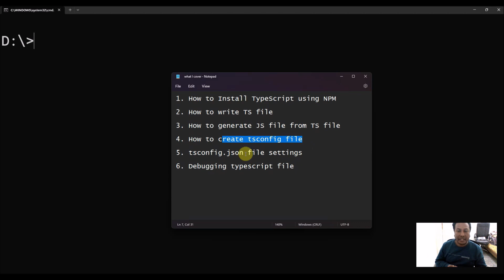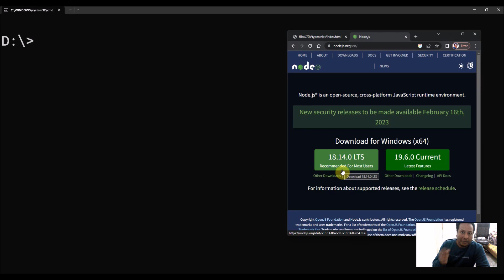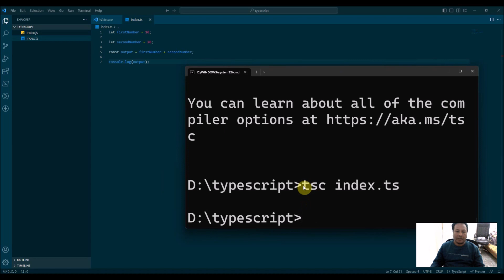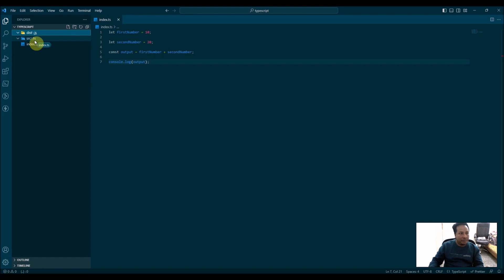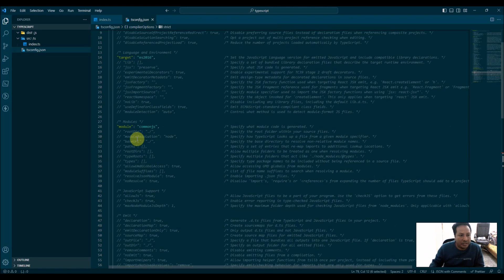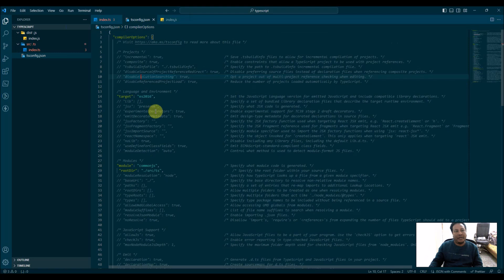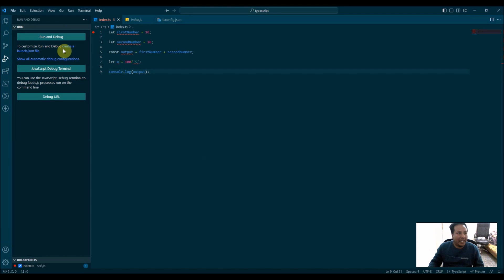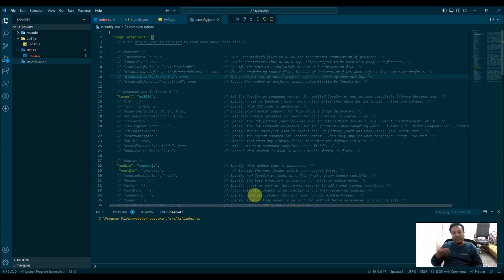Install TypeScript | Create tsconfig.json | Compile TypeScript to JavaScript | Debug TypeScript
In this video I have covered:

1. How to Install TypeScript using NPM

2. How to write TS file

3. How to generate JS file from TS file

4. How to create tsconfig file

5. tsconfig.json file settings

6. Debugging typescript file